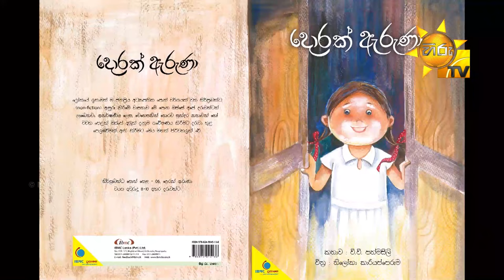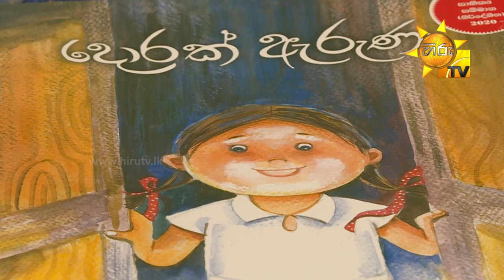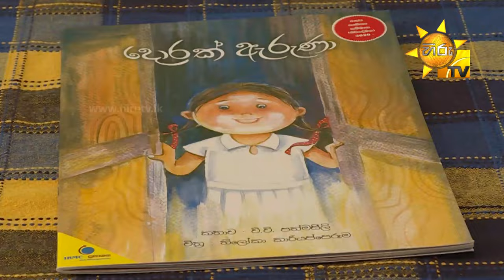Hiru TV Art Cafe l EP 326 | 2021-10-30